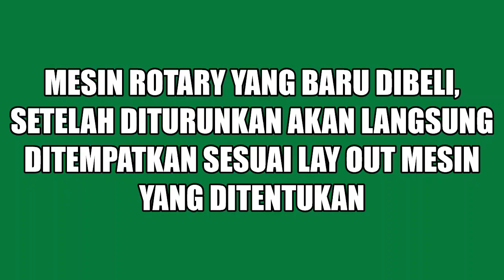Proses plywood penempatan mesin debarker dan spindleless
Proses penempatan tiga mesin yang terdiri dari satu unit mesin rotary debarker 5 feet dan dua mesin rotary spindleless dengan perhitungan yang matang di proses input dan output bahan yang tepat di lokasi pabrik pengupas log kayu menjadi veneer plywood